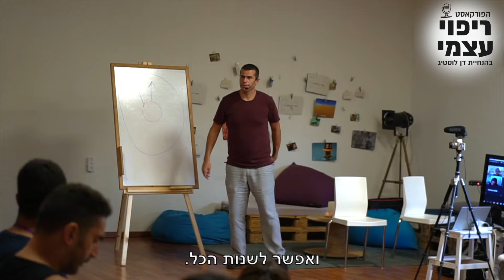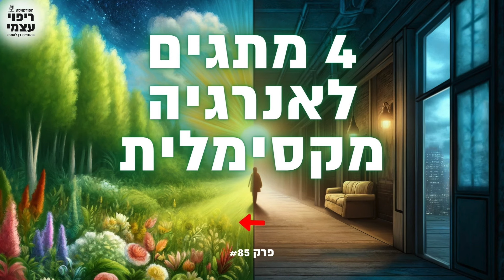לרפא את העייפות הכרונית | פודקאסט ריפוי עצמי פרק #85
המרשמים שלך לריפוי עייפות יתר:
עייפות יתר היא אחת הרעות החולות של ימינו
והיא נגרמת כתוצאה ממספר גורמים שונים.

הפרק הזה מעלה לנו את רמת האנרגיה בגוף ובנפש
באמצעות 4 ״מתגים״ פשוטים ליישום
שיכניסו הרבה אנרגיה ושמחה לחיים שלנו